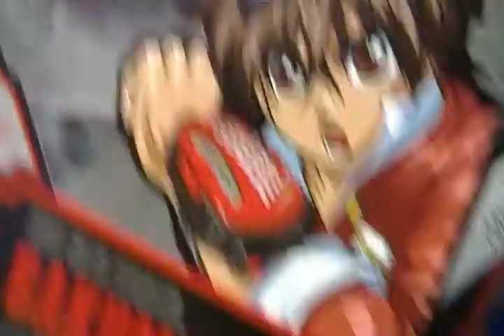CobVlog - 3/26/11 - Meijer Adventure